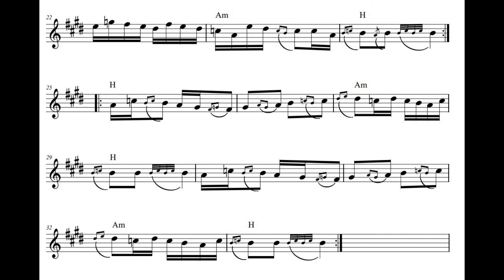Traktorsko kolo (Radojka Zivkovic)